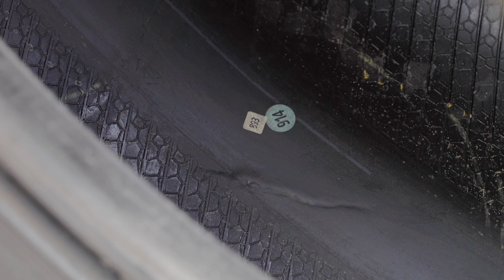CplusE #17 - uszkodzenia opon cz. 2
Kontynuujemy temat uszkodzeń opon. Tym razem m.in. o starciu na płasko oraz o groźnym uszkodzeniu bocznym.